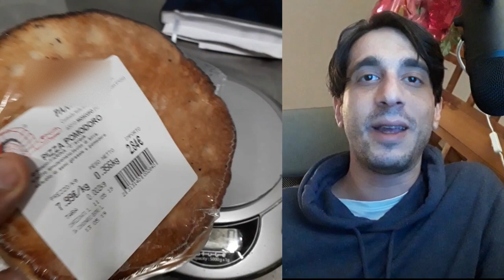TRUFFA AL SUPERMERCATO!